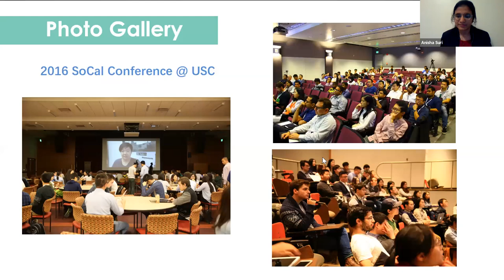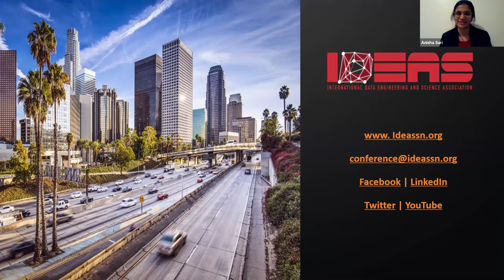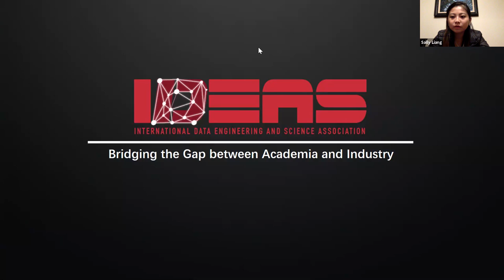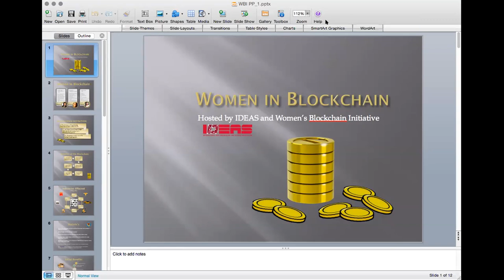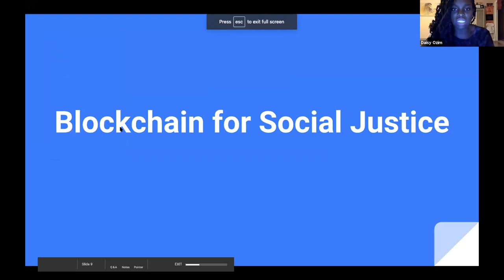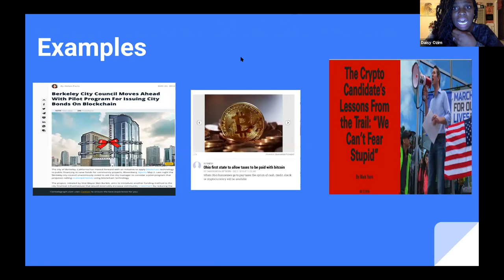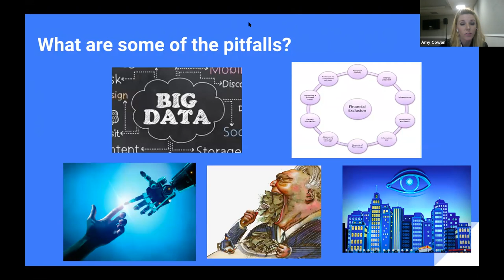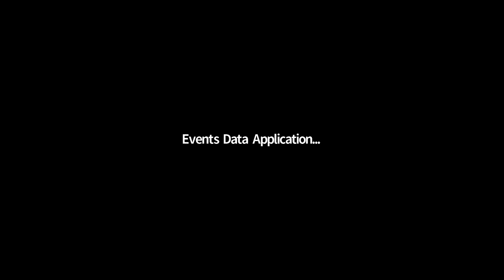1/12 Live - Panel Discussion: Women in Blockchain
Guest Speakers:
1. Amy Cowan, Executive Director of Women's Blockchain Initiative.
2. Daisy Ozim, the founder of Resilient Wellness.
3. Sally Liang, Chief Strategy Officer at Tallyx Inc
4. Betsabe Botaitis, co-founder and COO for AIKON

Contents:
This webinar will be a live Panel Discussion with 4 incredible women from the Blockchain Industry!

These are some of the sub-topics to keep in mind:
1. What attracted you to the Blockchain Community?
2. What educational resources are available for someone who wants to learn more about Blockchain?
3. Where do you see the future of Blockchain in the next 3-5 years?
& more.